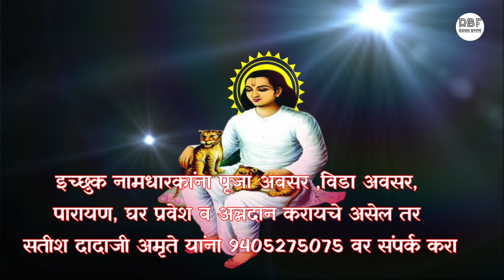नागदेव आचार्य स्मृती आणि अष्टोप्रहर स्थान भानखेडी।Nagdev Acharya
Satish dada amrute
Ram babarao fajge
Nagdev aacharya
Bhankhedi shri govind prabhu mandir
Karanjekar baba